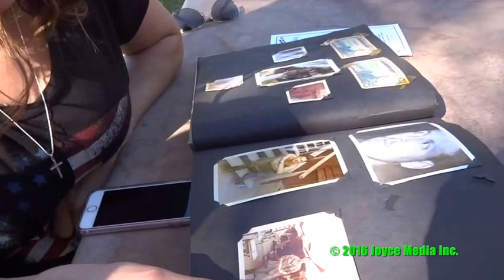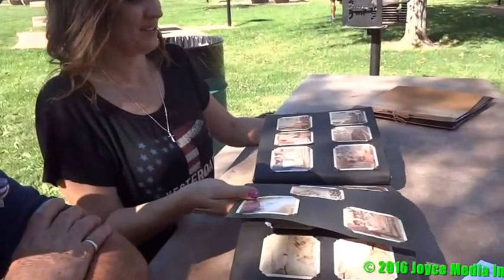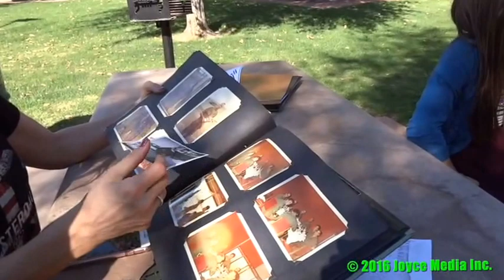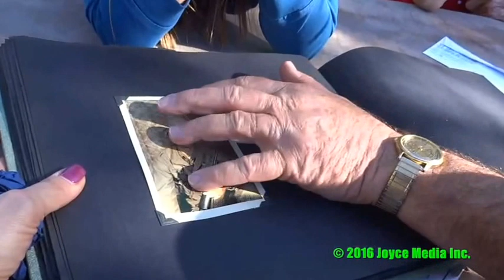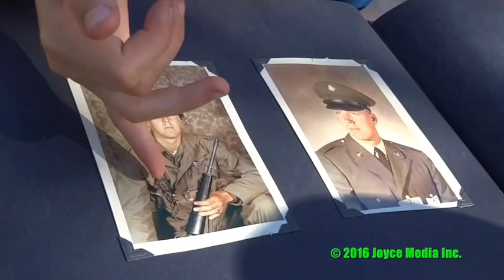20161111 • Acton Agua Dulce Friends Honor Our Vets • 93510 • 91390 • 93550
Acton Frends Of The Park hosted their annual Veterans Commemoration on November 11, 2016 at 11:00am. Mistress of Ceremony Paulette Buchner thanked the brownies, boy scouts and royal court for their help. Pastor Wayne Wilson Gave the invocation. He spoke of the mercy of our father. "We thank you for this day of remembrance so we don't forget the caused sacrificer founders designed to preserve our freedoms.